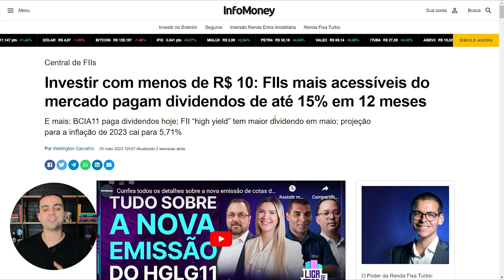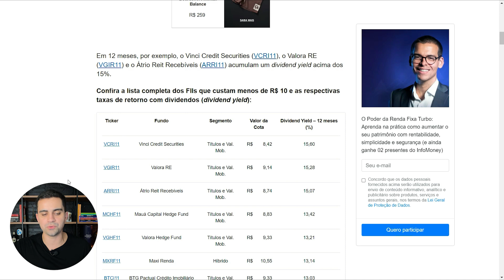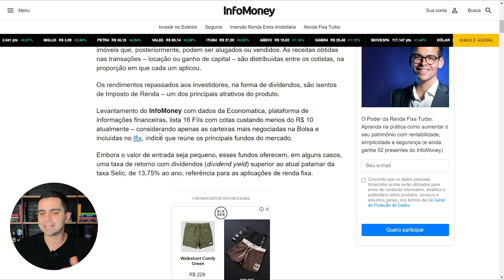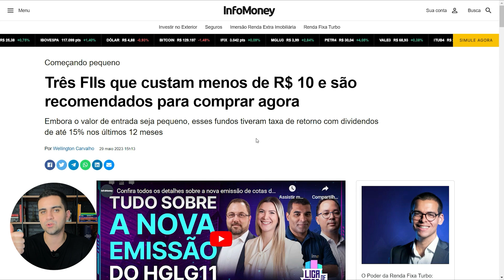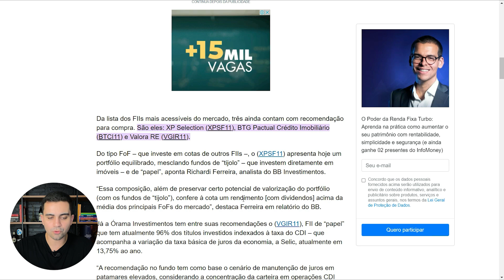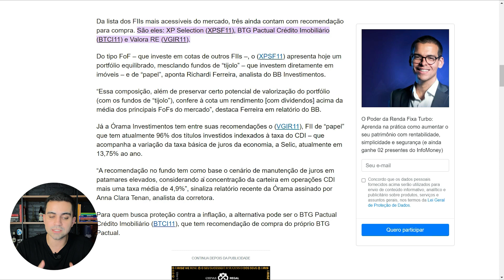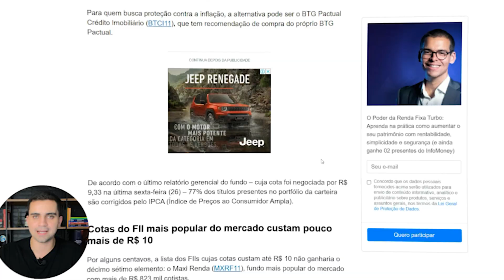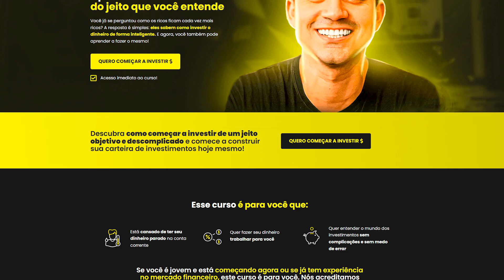TOP 10 FUNDOS IMOBILIÁRIOS mais baratos que MXRF11 com DIVIDENDOS DE ATÉ 15,28%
✅ CURSO + COMUNIDADE SEUS DIVIDENDOS

Os fundos imobiliários se tornaram cada vez mais populares no mercado porque ao invés de você precisar de muito dinheiro pra comprar um imóvel, com menos de R$10 reais você pode comprar cotas de fundos imobiliários e receber aluguéis todos os meses.

Nesse vídeo listei 10 fundos imobiliários baratos que entregaram rendimentos acima de 15% ao ano e também 3 fundos imobiliários mais baratos que o mxrf11 que os analistas estão indicando para compra.

00:38 Top 10 fundos imobiliários por menos de R$10
04:15 Indicação dos analistas
07:27 Conclusão

✅ ABRA SUA CONTA NO SOFISA DIRETO invista R$ 1.000 em qualquer aplicação da renda fixa com vencimento superior a 12 meses e ganhe R$ 50,00 de bônus

✅ ABRA SUA CONTA NO DAYCOVAL invista R$ 10.000,00 em qualquer ativo da renda fixa por pelo menos 90 dias E GANHE R$ 100,00  -
OU DIGITE O CÓDIGO: 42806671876

✅ABRA SUA CONTA NO BANCO INTER por aqui usando meu código 47404488 e ganhe R$10,00 de cashback. Baixe agora

✅ Abra sua conta na INCO INVESTIMENTOS E GANHE R$50,00 DEPOIS DO SEU PRIMEIRO INVESTIMENTO: